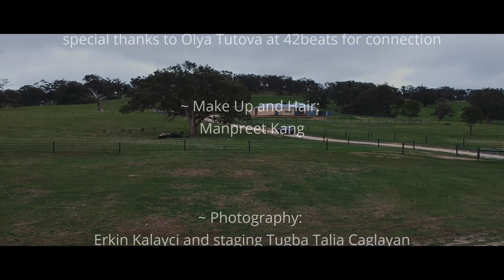Sass and Kareena at Clairmont Park / Horse Farm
FLOWERS AND GIRLS
~ filming: Daniel Cui
~ fashion: Coo Culte Australia by Guna Segar and
Charley Boutique Brazil by Elena Drinnan
~ flowers: models' headpieces and horses decorations:
The Bloom Room No.5 by Tanya Lyssenko
~ models: Kareena Dubarry and Sass Kia
~ horses: Valhalla, Fairview Al Shamash and Saffina (owners: Adam, Sam Paton Reusink and Bianca Georgiades ) . special thanks to Olya Tutova at 42beats for connection
~ Make Up and Hair: Manpreet Kang
~ on site photography: Erkin Kalayci and staging Tugba Talia Caglayan
~ location: Clairmont Park (owner: Breeana Senn )
~ concept: Natasha Marchev
~ casting and organising: Misha Marchev